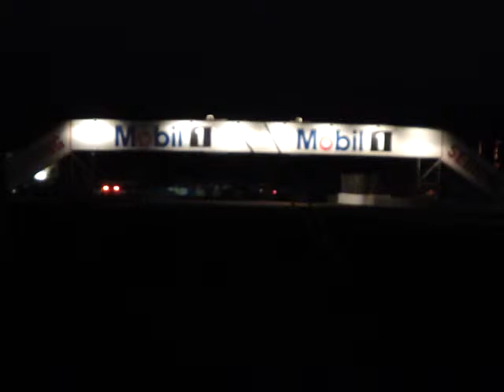Full Class leading into Turn 7